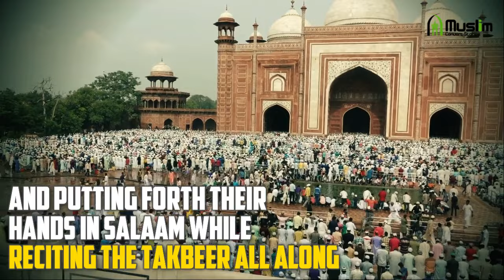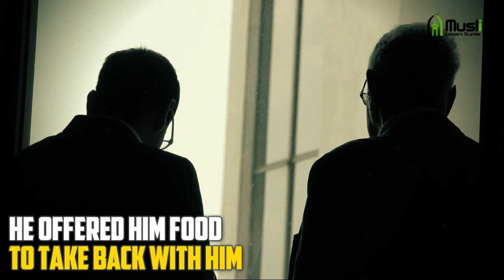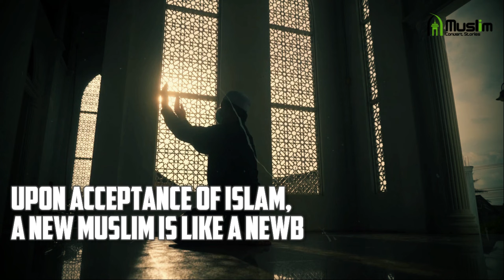He Came to Complain about the Mosque but Left as a Muslim!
This man came to complain about the noise in the Masjid during Eid and went home as a Muslim. Allaahu Akbar! Allah is the Greatest!